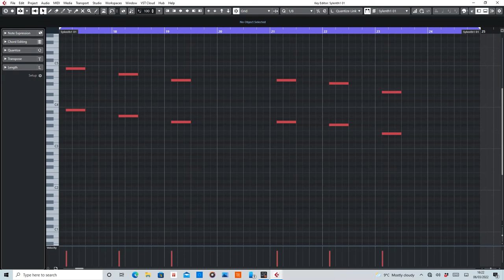Can't Sleep (Above & Beyond) MIDI Rearranged by De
MIDI section(s) of Can't Sleep by Above & Beyond.

Equipment used:
Cubase Artist 10
Sylenth1